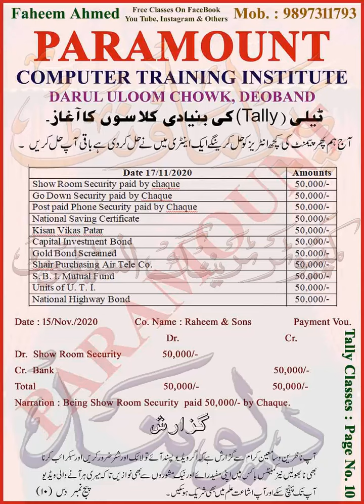Tally Lecture 10: Some more Entries of Payment Vouchers.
Thanks for support all of you.
Please see my channel for tally manual accounting and computer courses.